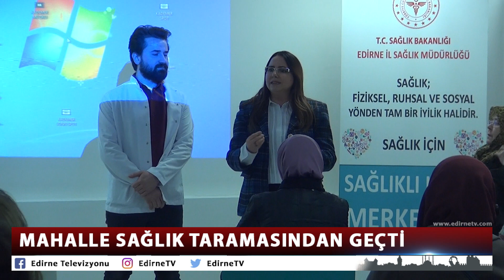MAHALLE SAĞLIK TARAMASINDAN GEÇTİ